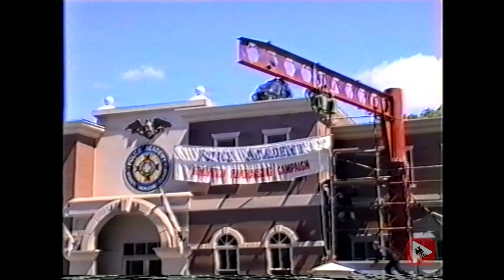Police Academy Stunt Show Warner Bros. Movie World Australia 1992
Yes there was a Police Academy Stunt Show! This is an archive video from 1992 at Warner Bros. Movie World in OLD, Australia.

⬇️ Follow us for more awesome attraction videos 📺 and photos 📷